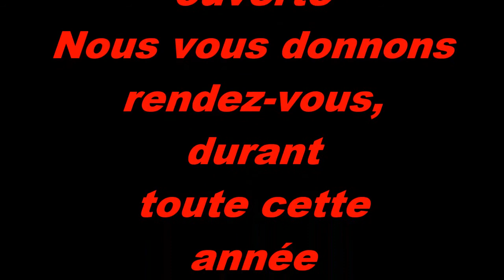Moto évasion 53, 1er Rendez vous annuel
La traditionnel assemblée générale suivi de la galette.